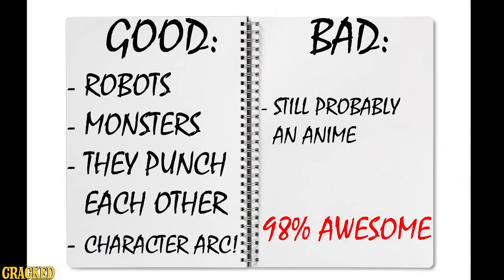One Change That Would Make Pacific Rim a Classic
Pacific Rim was so good, we can’t believe they didn’t do this one thing to make it freaking perfect. And no. That one thing isn’t “Add more swords.”